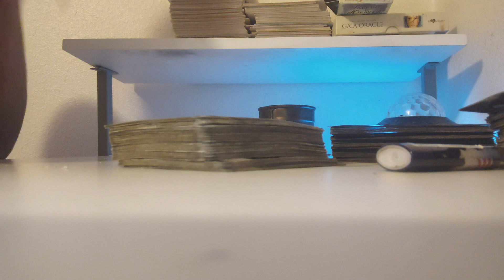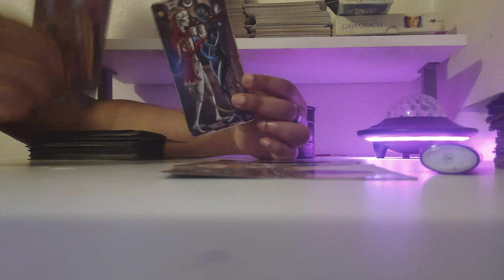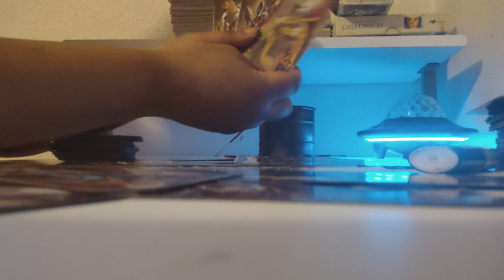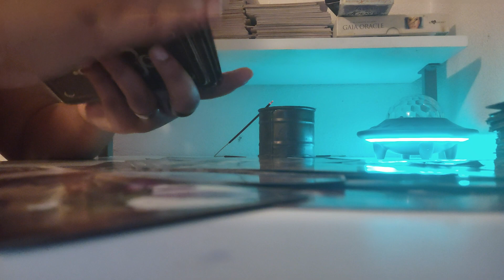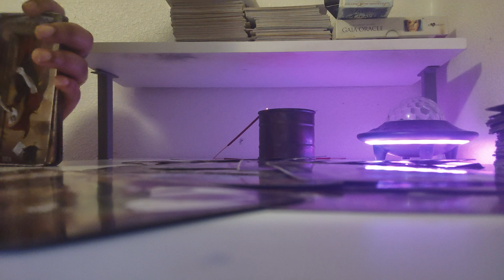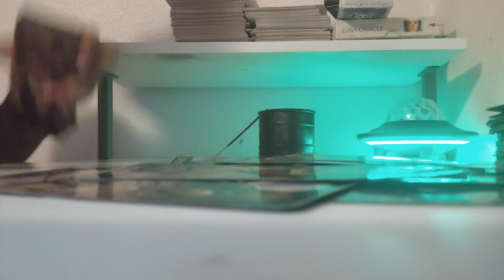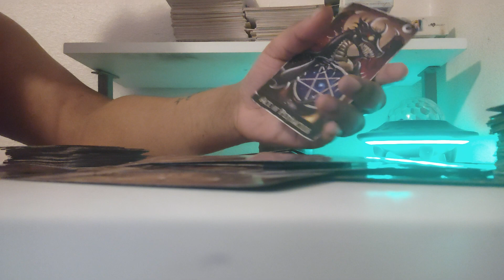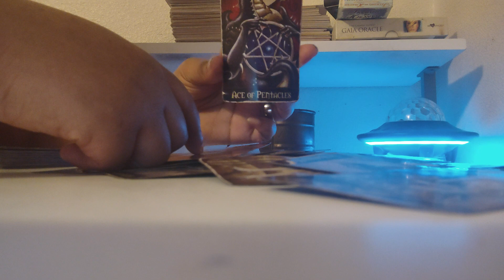HEADED🏃🏃‍♀️TO THE ACE OF PENTACLES BY ANY MEANS NECESSARY‼️💵💰 💒💍🤴🏽👸🏽AGENTS WORKING ON YOUR BEHALF‼️